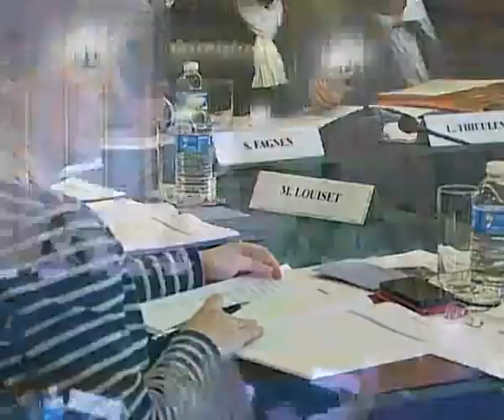Conseil municipal 14 avril en entier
Conseil municipal Cherbourg Octeville